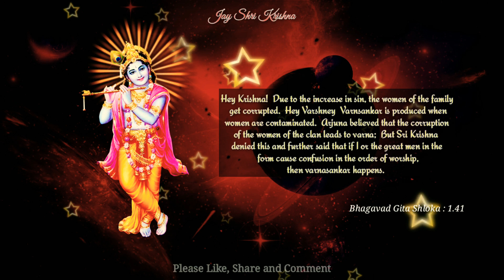भगवद गीता सार अध्याय 1 श्लोक 41 हिंदी | Bhagavad Gita Saar Chap 1 - Verse 41 In English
About Bhagavad Gita - The Bhagavad Gita, often referred to as the Gita, is a 700-verse Sanskrit scripture that is part of the Hindu epic Mahabharata. The Gita is set in a narrative framework of a dialogue between Pandava prince Arjuna and his guide and charioteer Krishna.